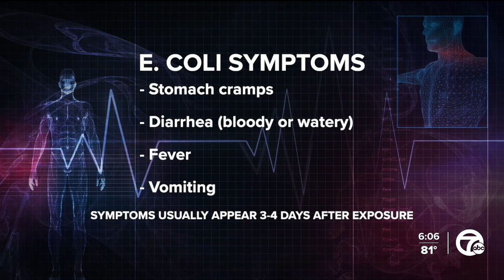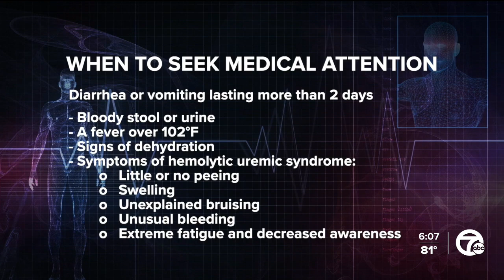Ask Dr. Nandi: What are the symptoms of E. coli?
Symptoms can vary depending on the strain causing the infection. Typically, people experience severe stomach cramps and diarrhea, which may be bloody or watery.